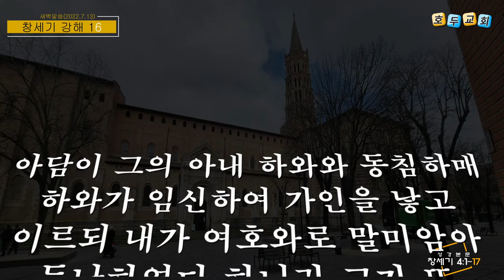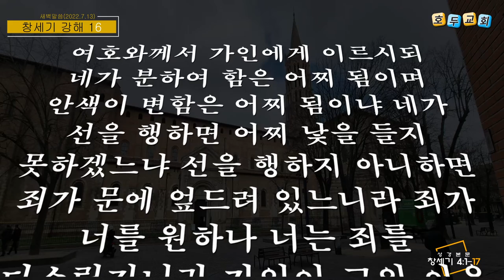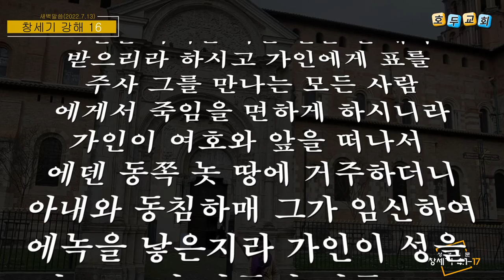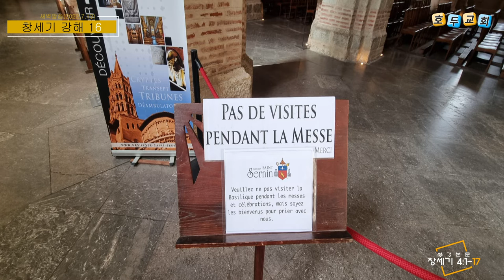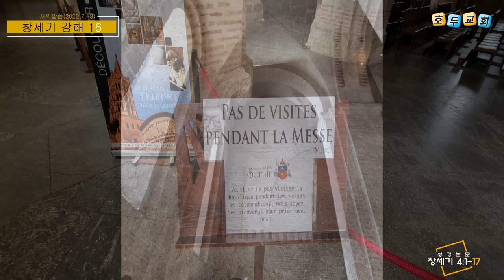호두교회 새벽 말씀(2022.7.13)